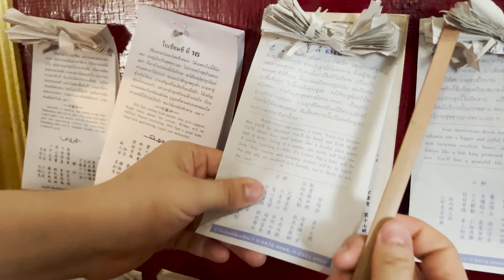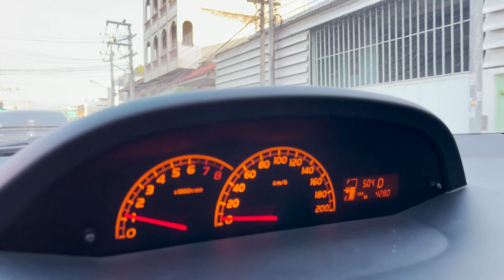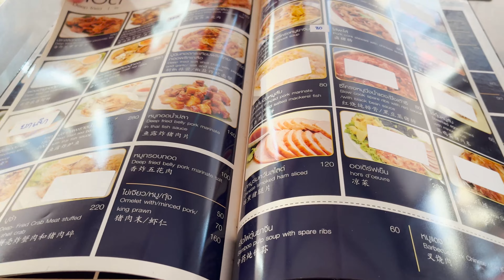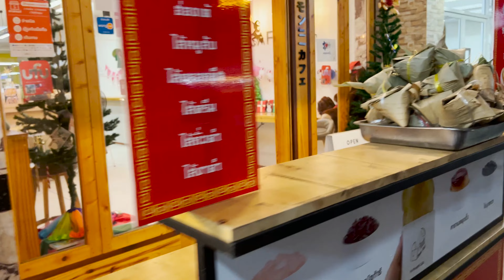Viagem Petchabun na Tailândia episódio 2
Oiii gente eu sou Michelle e eu faço intercâmbio no Brasil em 2019.Esse vídeo eu levo vc pra uma cidade chama "Petchabun" dia 1. Ee presico ir pra este cidade porque vou participar em  um capeonato de judo lá. Eai eu decidir pra fazer esse vídeo pra vcs conhecer mais sobre coisa na tailândia por exemplo a cultura ,o templo,a comida tailandesa . Desejo que vcs vao gostar . Até no próximo. Tchauuu!!!